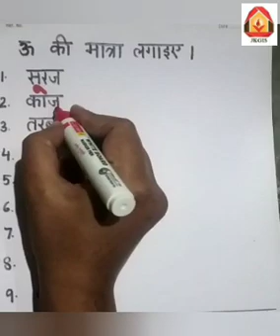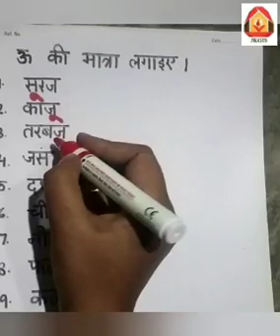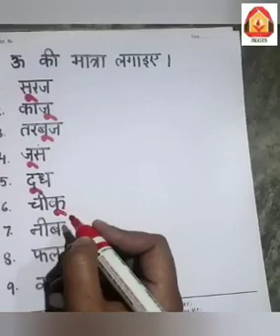Class 1 Lyra Video on विद्यालय और ऊ की मात्रा